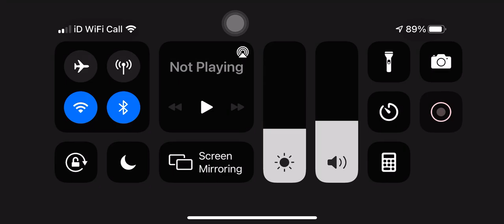FIFA World Cup 2018 Final England vs belgam